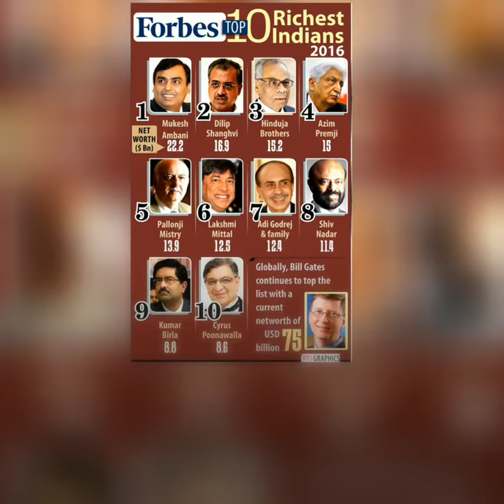8th Most Richest Indian in 2017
Acharya Balkrishna, CEO of India's largest FMCG company achieves the 8th position amongst the top 10 richest Indians according to Hurun Report. Now, find out more about him